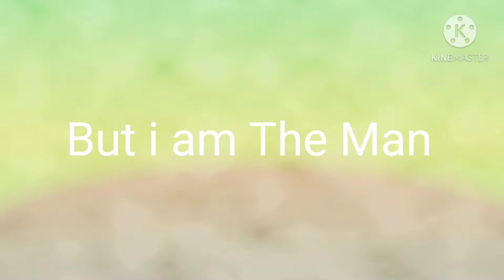I am the man/Animation?? Animatic??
h a h i  suck at this, but I tried anyways.

Original: By Zachary Jack

song: forgot the n a m e